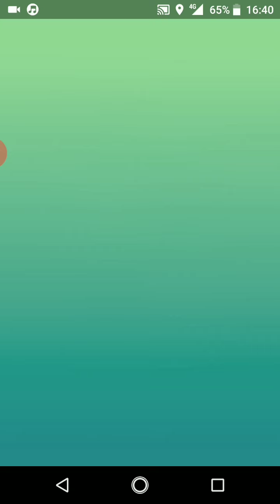ポケモンGO「ソロレイドでシザリガーをGETするまで」（6）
手持ちポケモン（my pocket monsters）：リーフィア、サンダース、フシギバナ、メガニウム
天候（weather）：晴（sunny）
シザリガーの切り札：バブルこうせん（bubble beams）

イーブイの進化系2体参加